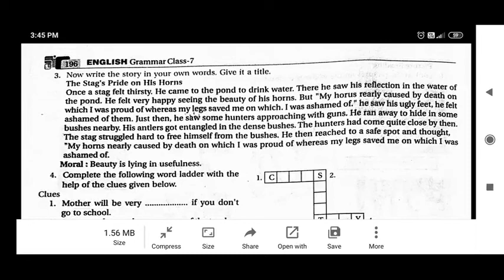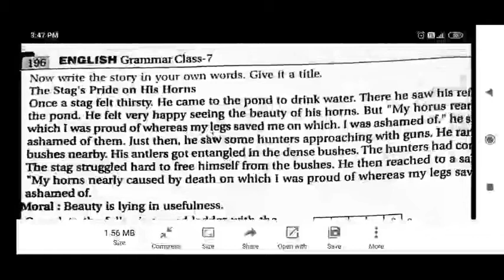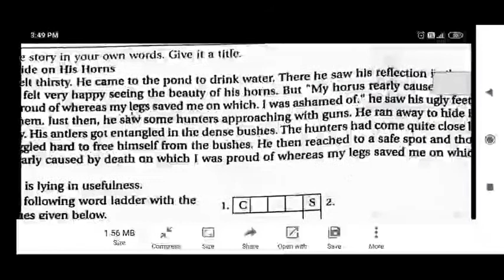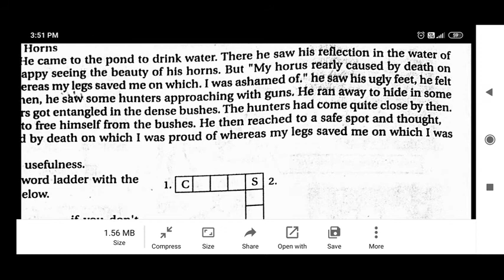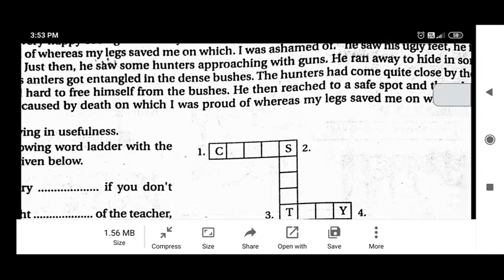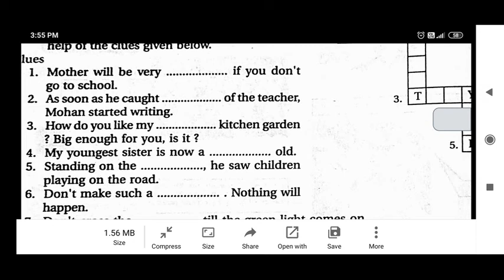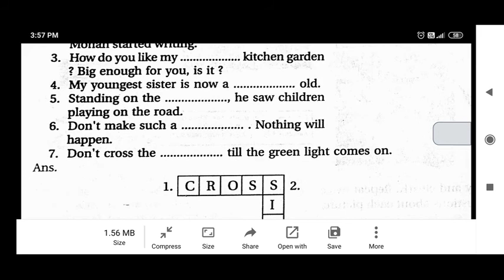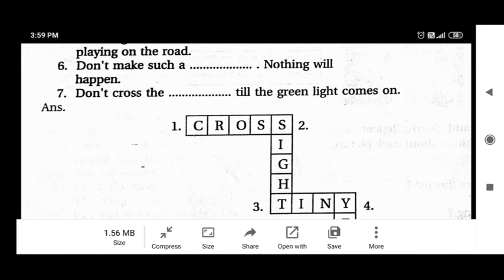Class 7( English ) lesson 3Gopal and the Hilsa Fish ( Questions and answers )